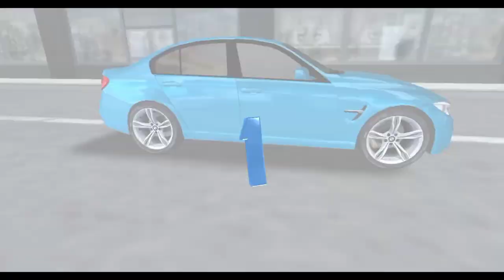Street Car Racing 3D - Real Street Car Racing 3D - BMW Car Recing - Android Gameplay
→Drive a top-class sports car, join the top street racing camp!

Real racing, drift in the asphalt. Racing in multiple races, driving on the streets, full of exciting challenges, and the world's professional racers compete to become a street legend!

Start driving in unique car or never seen before on the asphalt tracks. start your racer, the world's top-class racing cars for you to choose! Upgrade turbo engine, find the tune for your car, colorful paints and cool stickers.

Race in different modes of street scene,Show your rivals amazing speed in real competition. Unbelievable turns, Driving skill need to exercise in the different mode competition, so start racing in arcade style, perform amazing stunts. Unique mix of arcade action and simulation way of driving. Start driving and earning rewards, collect coins and diamonds on the street asphalt. Drag your Career and PVPevent into high stake racing.

→Street Racing 3D Features:
► Street themed asphalt racing
► Challenge friends, start a fierce racing on the PVP track
► Drive 30+ extreme cars
► High speed racing in street
► Real drift racing for speed
► Leader board score, you are the king of speed
► Create your car, show the perfect look: decals, paints, wheel, etc.
► Collect as many coins and diamonds as possible
► High-speed racing mode, driving technology is the first
► Win the PVP event, get a great reward

Street racing 3D has already started, drive your turbo car with the fast speed in the street asphalt. Racing is the best checking for your skills. Experience drift speed in the road, be the king of car racers.